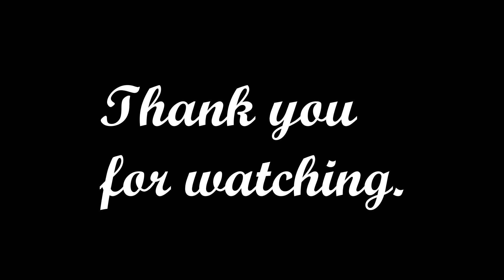はじめて作るライブスチーム §19. シリンダーコック Part 3 ～ アーム シャフト(後編) ～ (live steam locomotive building)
今回はアームシャフトの続きです。
実は アームの部品を紛失するという事故があり、再作成のため、更に進捗が遅れています。
アームシャフトはほぼ完成し、コックプラグとの連携を確認できました。
フォークアームとカラーはアームシャフトにピンで固定しましたが、アームについてはほかの部品と組み立てたところで固定する予定です。

0:00 シャフト軸受け
7:47 アームシャフト
9:24 組立

平岡 幸三：生きた蒸気機関車を作ろう, ISBN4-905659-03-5, 機芸出版社, 1993